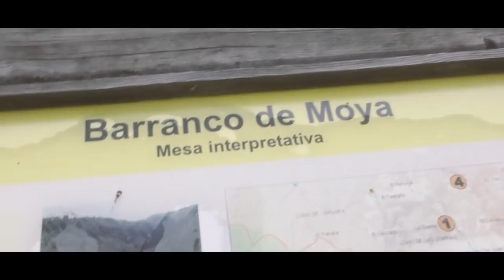Récord de España de Highline al cruzar de lado a lado el barranco de Moya.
El slackliner grancanario Kevin Vega consiguió superar esta tarde en Moya el récord de España de Highline cruzando con una cuerda el barranco de Moya, a 200 metros de altura y con 300 metros de longuitud.

El intrépido grancanario de 22 años de edad, batió por tanto el récord nacional que él mismo ostentaba y que fue registrado, casi hace un año, en 270 metros de longitud en el risco de Faneque, en Gran Canaria también.

Por otra parte también el palmero Rubén Pérez y el catalán Alejando Gimeno, atravesaron la cuerda y cubrieron el reto por lo que realmente el récord de España de Highline se pulverizó por triplicado. Asimismo, el polaco Wojtek aprovechó la espectacularidad del paisaje moyense para hacer lo propio con el récord de su país.

Para ello, en colaboración con el Ayuntamiento Villa de Moya, los citados atletas se citaron esta tarde en la villa norteña para lograr en el primer intento cumplir con el reto.

Por otra parte, durante todo el fin de semana en la villa aprovechando este evento se van a llevar a cabo talleres y actividades relacionadas con la modalidad con monitores especializados. Todo quien quiera probar lo podrá hacer de la mano de verdaderos profesionales del Slack.

Los horarios previstos para este reto son los siguientes:

· Talleres de Slackline. Sábado y domingo de 10 h a 14 h.
· Tentativa por el Récord. Sábado y domingo de 16 h a 20 h.
· Exhibiciones de Highline durante todo el fin de semana
· Exhibición de Silbo Canario.Sábado de 11 h a 12 h.

El highline, una modalidad de slackline, es decir, cruzar de un punto a otro en equilibrio a gran altura sobre una cinta línea o cuerda de nylon. Es una practica deportiva que está en la actualidad teniendo muchos seguidores y aficionados en Canarias y España. Este deporte o modalidad no supone ningún riesgo para la integridad física de quienes lo practican pues se realiza con muy importantes y rigurosas medidas de control y seguridad.